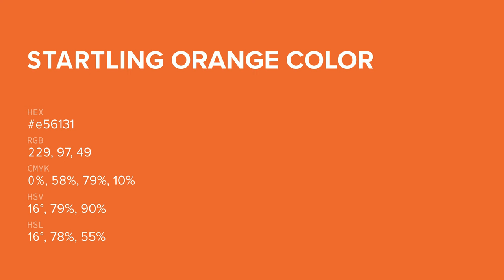Startling Orange color e56131 hex color - Orange color - Cool color e56131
What color is Startling Orange ? e56131 hex color - Orange color - Cool color e56131

Hex e56131 Color Code is also known as Startling Orange color.